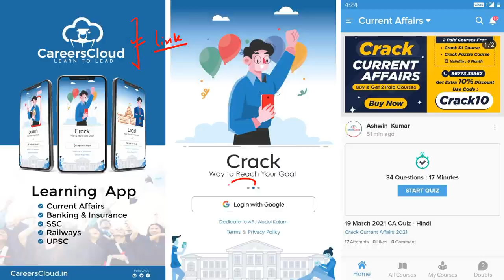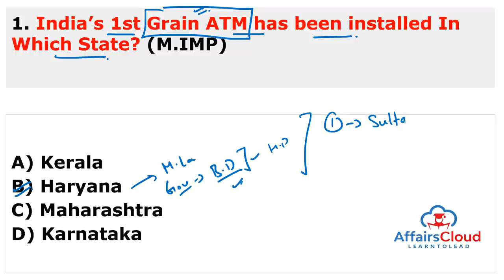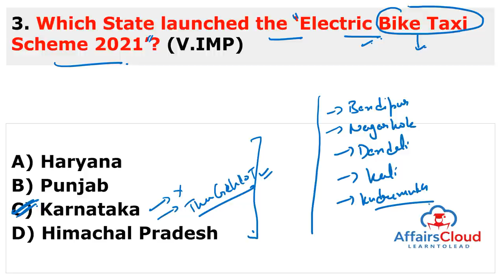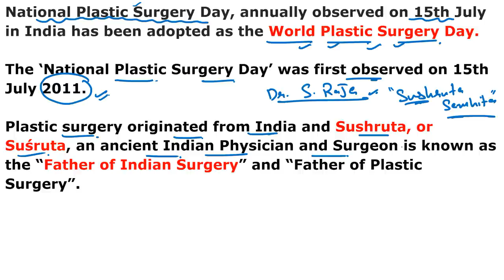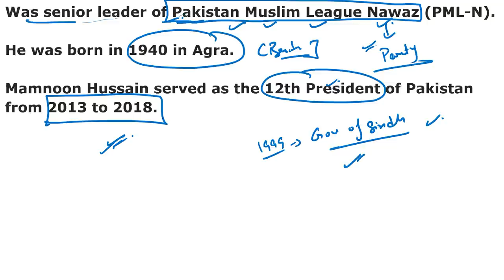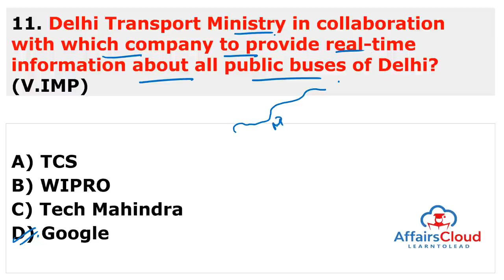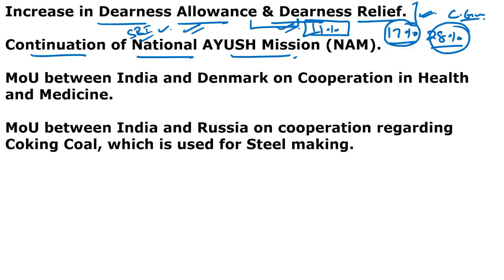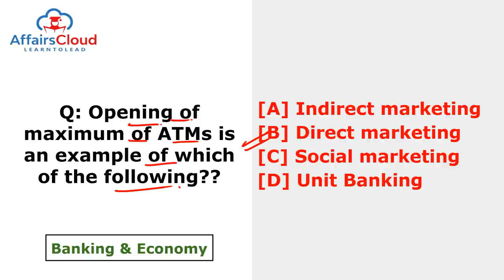Current Affairs 16 July 2021 English | AffairsCloud Today for All Exams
**Read Current Affairs 16 July 2021 - English**
In this video we will discuss the daily current affairs of July 16, 2021.
**AffairsCloud Excluded News 2020**
1.GA Questions Asked in IBPS Clerk Mains Exam 2020 – 90% Questions Covered by AC
2.GA Questions asked in SBI PO 2019 Main Exam
3.GA Questions asked in SBI Clerk Main Exam 2019
4.GA Questions asked in IBPS PO Main Exam 2019
5.GA Questions asked in RBI Grade B Prelims Exam 2019
6.GA Questions asked in IBPS RRB Clerk Mains Exam 2019
7.GA Questions asked in IBPS RRB PO Mains Exam 2019